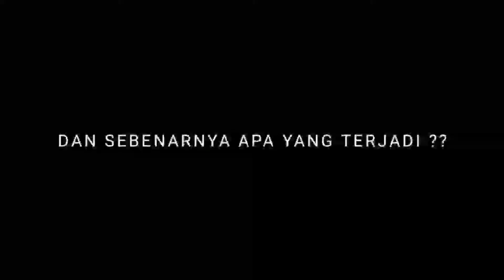Trailer Perjuangan Ari & Septian Menyelamatkan Abah & Elay Yg Disekap NYAI GONDOK MAYIT